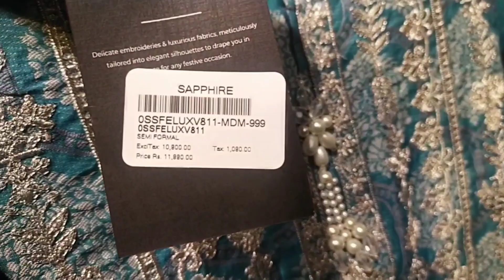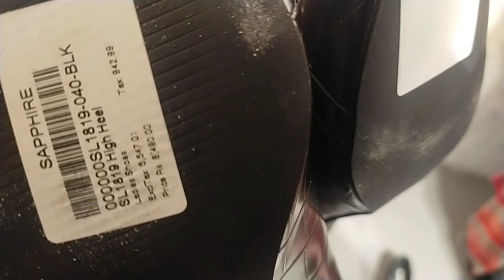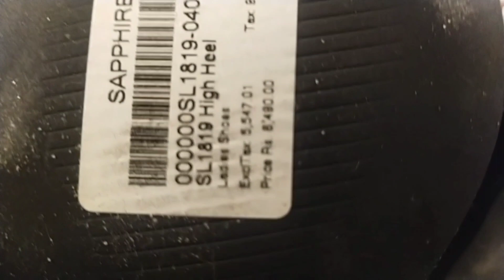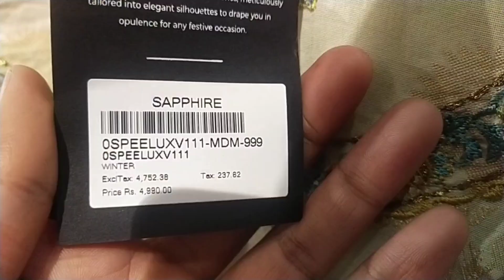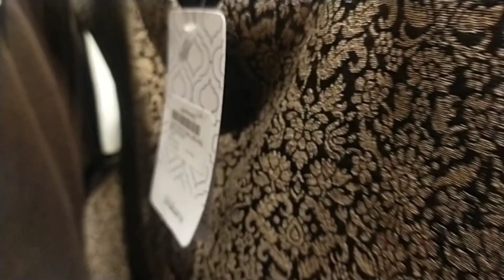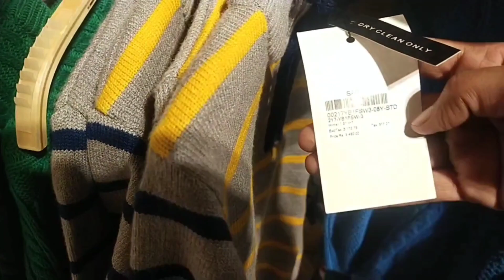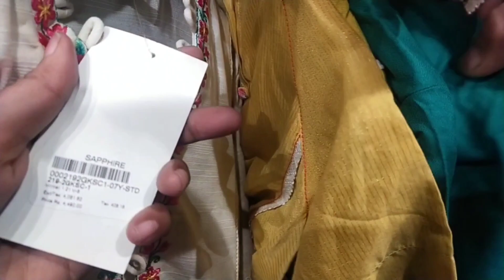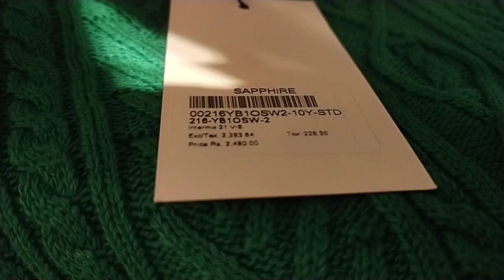sapphire winter sale Flat 50% off 2022 / 2nd part/